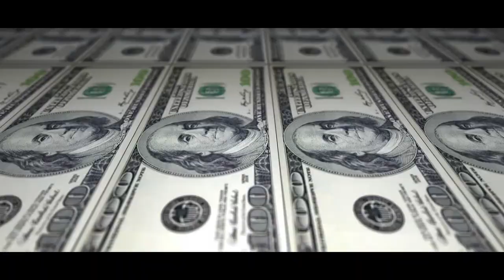MY LIFE IS GOING ON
La Casa de Papel (Money Heist) is certainly one of the favorites TV series of the house and the launch of the 4th part was a big input for us to celebrate it.
Of course we had to do it our way although when we started, we did not have the smallest idea of how to do that.
All we knew was what our goals were.
First things first we decided to start by the soundtrack and more exactly by the theme song, My Life Is Going On, originally performed by Cecilia Krull.
Being classical trained musicians we couldn’t resist the temptation to insert a classical theme to combine with the main one.
And our choice was Tchaikovsky’s Swan Lake, just to add a romantic flavor.
As for the location we had no doubt about that, it had to be Madrid, the thriller location.
Even so, some of the footage was shot in the countryside close home, which looks a little like the place where the Professor and his partners in crime were planning the heist.
In that sense, a special acknowledgement to our cameraman Giulia who shot the outside footage.
Of course scenes from the original movies were also included.
La Casa de Papel is one of the most intriguing heist thrillers ever created and meanwhile working at this project, at time we realised we all became hostages to it. And when we accepted that, that’s when we made up our mind and went for it.

In this world, everything is governed by balance. There’s what you stand to gain and what you stand to lose. And when you think you’ve got nothing to lose, you become overconfident. - The Professor